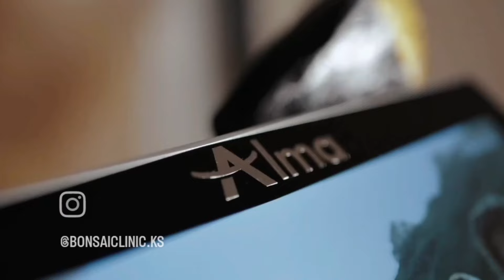Odeon 526 Pjesa e 1 , Rtv 21 , 04.03.2023